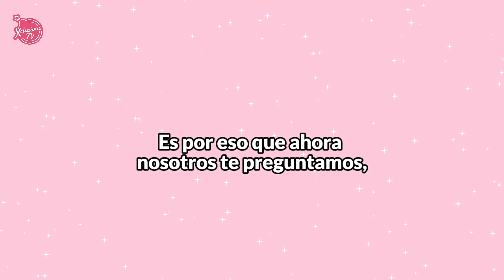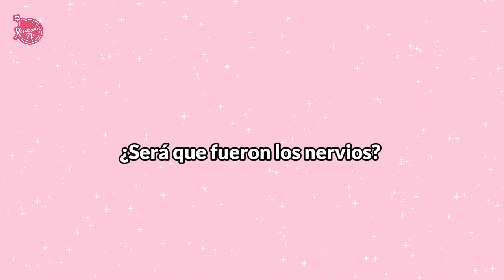El Canelo defiende a la hija de ALEJANDRO FERNANDEZ